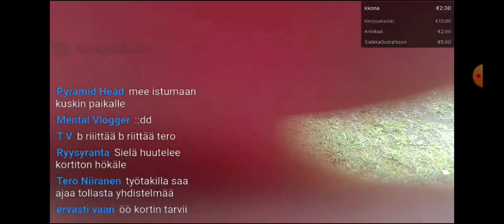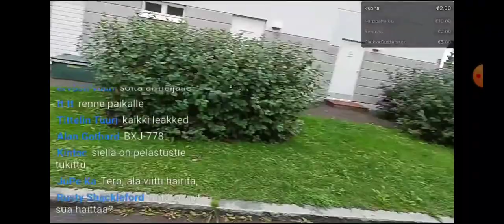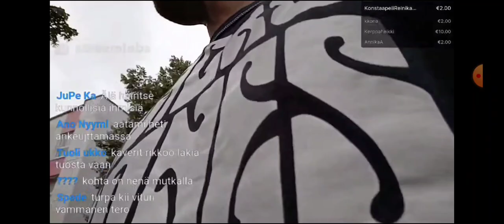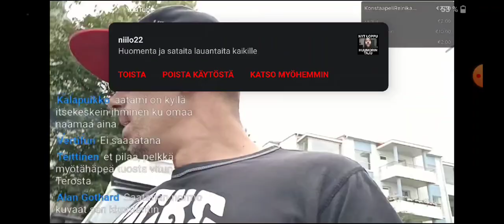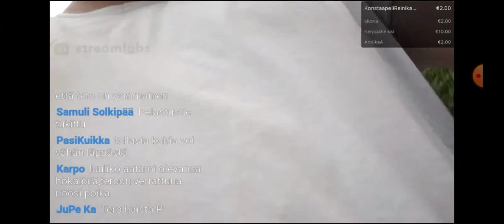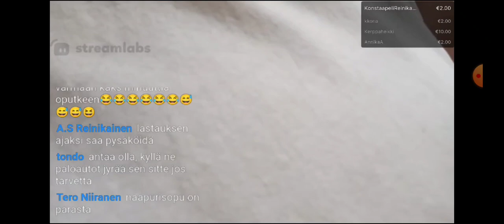TampereenTero häiriköi naapureiden muuttopuuhia